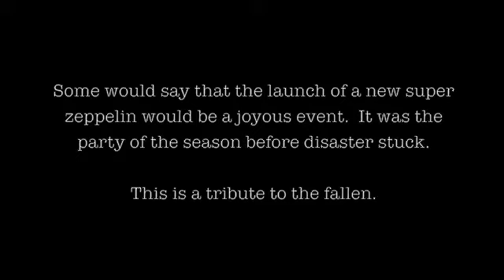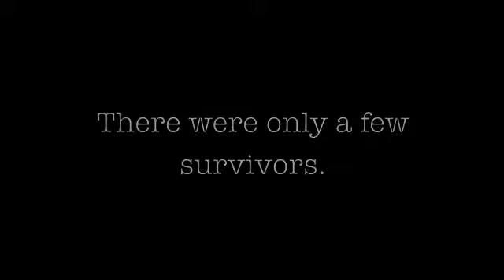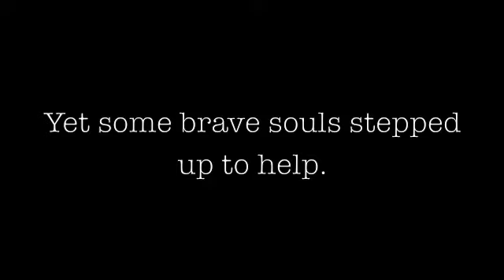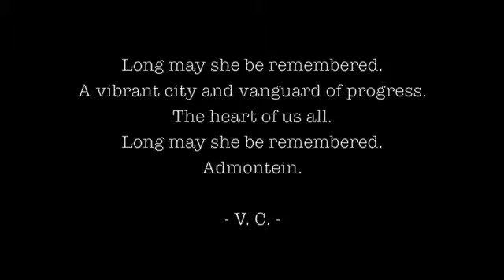Zeppelin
A steampunk live roleplaying event in Melbourne, Australia.